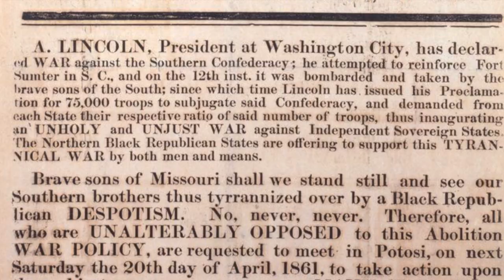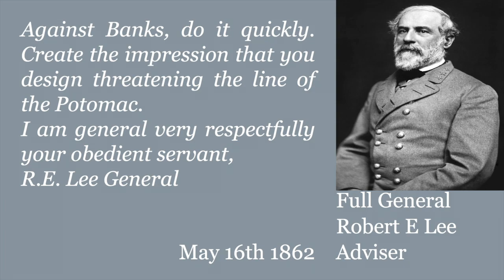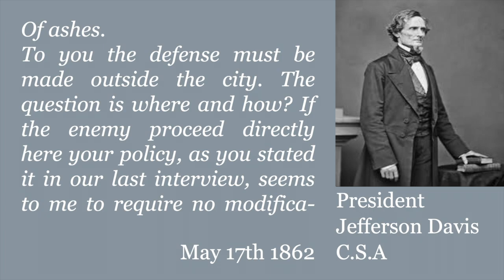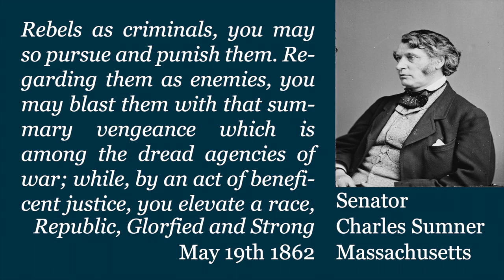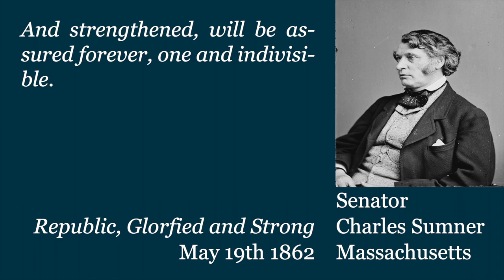Civil War Week By Week Episode 58.Confederate Infighting and Promises Kept (May 16th - 22nd 1862)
Lee and Davis go insane. Lincoln gets things done.
A series covering the American Civil Week By Week. It's made by a single person (me) who edits, acts and writes the production. Hatred and Prejudice is not something that is accepted on this channel. If you believe that I have made any statements or done any actions that constitute bigotry please know that it is not my intention. I wish only to inform not insult.